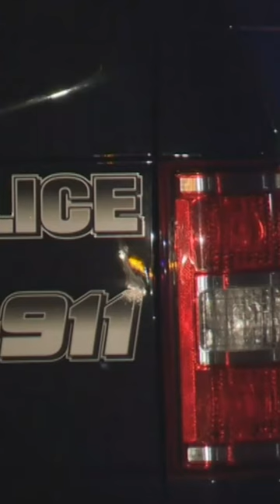Annapolis mass shooting spurred by birthday party parking dispute, say neighbors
Annapolis Police have named the suspect and the three people killed in Sunday's mass shooting that was sparked by a dispute over parking, according to neighbors who live on the street.